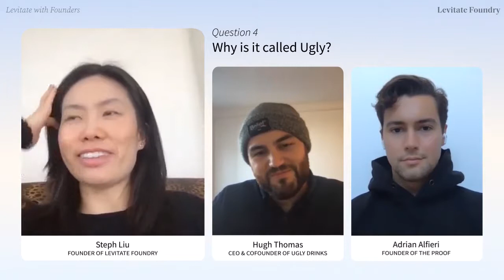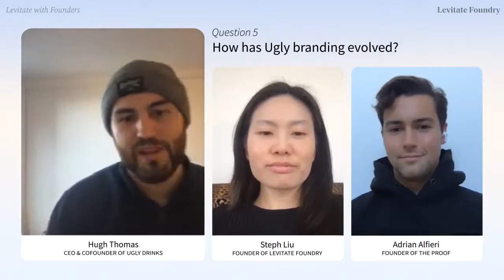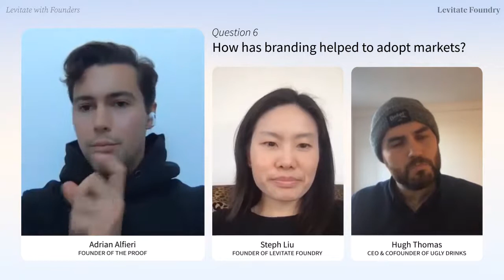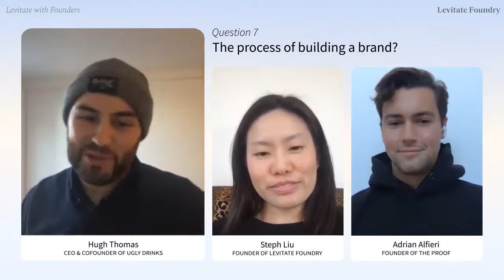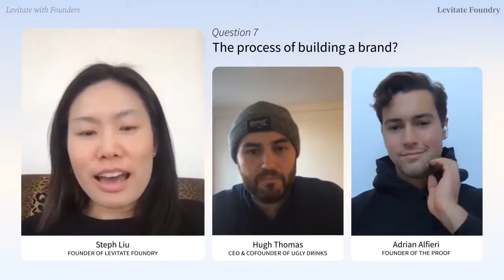Levitate With Founders- Hugh Thomas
Welcome to Levitate with Founders with Levitate Foundry!

This week we are thrilled to welcome Hugh Thomas, the CEO and Co-Founder of Ugly Drinks, to Levitate with Founders.

“Thirst ain’t pretty. Neither are we. Let’s get some UGLY in you.”
Ugly Drinks is a flavored sparkling water brand that was founded in London in 2016 by Hugh Thomas and Joe Benn. One thing that's far from ugly—its good-for-you ingredients that stay clear of 🚫 sugar, 🚫 sweeteners and 🚫 artificial additives! With 5,000 stores in the U.K., Ugly decided to expand its reach to the U.S. about 2 years ago. Today, they have over 15,000 stores globally! 🌎

Refreshingly honest, that’s Ugly.

🗣️ "It starts ultimately with two guys in their early 20s in the pub in London and we were rebellious, you know, when we had the idea for the brand, I was 23, I wanted to do something big... if i was going to start a business, I wanted to something that was disruptive and took on a big problem in the world." - Hugh Thomas

Don’t miss out on their cutting-edge information that’ll elevate your brand to another level 😉